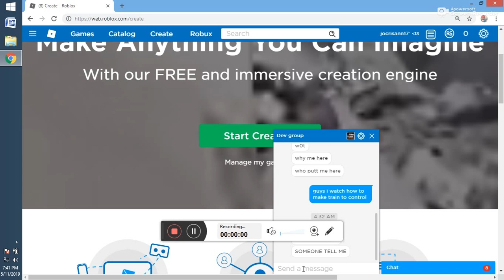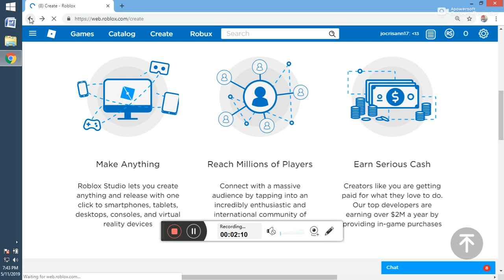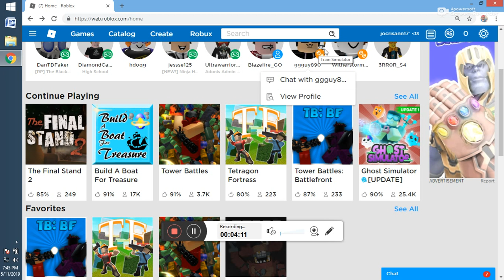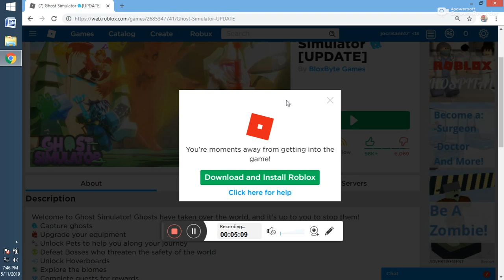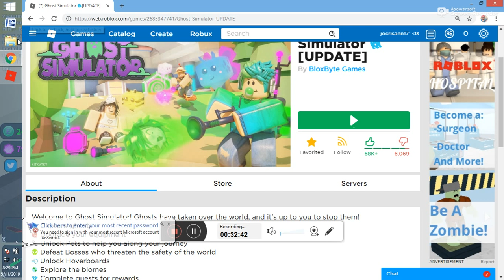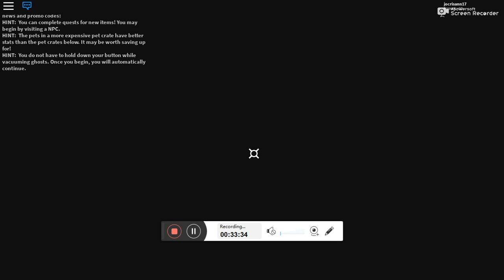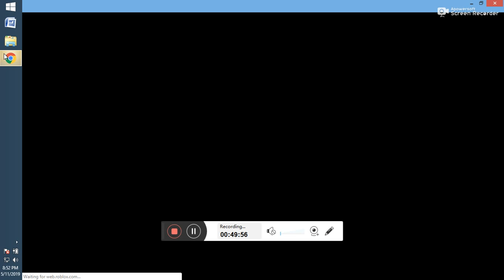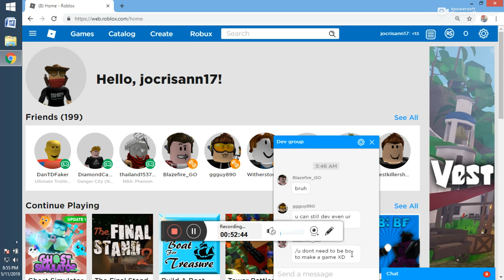roblox part 4 20190511